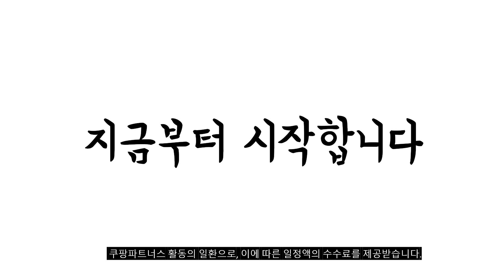2023년 나에게 맞는 차홍볼륨고데기 추천순위 TOP10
❤️❤️❤️ 차홍볼륨고데기 구매 가격 평점 리뷰 정리해 봤어요! ❤️❤️❤️
[00:06]
10위. 차홍 볼륨 컬러 고데기 [176,000원]

[00:11]
9위. YAPOGI 자동 고데기 좌우 회전 세라믹 물결고데기 [30,900원]

[00:17]
8위. 더스타일 헤어브러쉬아이롱 볼륨매직기 봉뽕고데기 온도조절 열로인한 모발보호 [45,000원]

[00:22]
7위. 차홍 고데기 볼륨 뿌리 앞머리 빗 뽕 [23,900원]

[00:28]
6위. 파노티차홍고데기 오토롱링 볼륨 컬러 미용실 컬링 3 [28,200원]

[00:33]
5위. 태양 오토 롤링 고데기 시즌1 뿌리 볼륨 [59,900원]

[00:39]
4위. 디자이너스 볼륨 엣지업 온도조절 봉고데기 PJ101D 레드 [28,900원]

[00:44]
3위. 로페 오리지널 핑크 뽕고데기 LI-0099 [41,250원]

[00:50]
2위. 차홍 볼륨 컬러 스타일링기 CHC2021VC1 [158,400원]

[00:55]
1위. 바네따 올힛 멀티스타일러 블랙에디션 고데기 블랙 [39,900원]